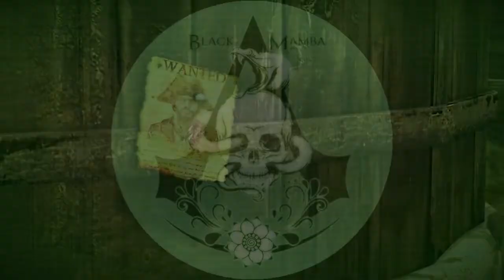AC4 multiplayer DM/Wanted - Double pleasure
Nothing special, but for me it was the first time I got varieeety and streak at the same moment...:D
The second match playing in Wanted after that DM, but joying later and finishing with a good ratio. Have fun ;)

Music: Soul kitchen by The Doors (dj inko remix) - Let it all hang out by The Nails (B.B Cunningham remix)